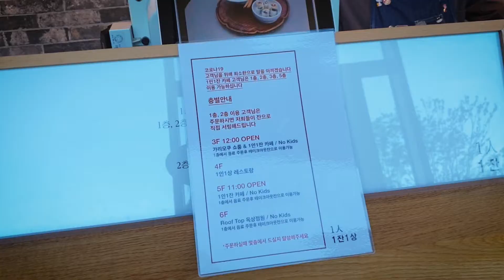서울 여행ㅣ은평 한옥 마을, 한옥 카페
하늘이 예쁜 날.
서울 은평구 한옥마을에 다녀왔어요.

늦은 오후에 방문을 해서 오래 머무를 수는 없어 아쉬웠어요.
시원해지면 일찍 방문해서 마을 곳곳을 둘러봐야겠어요.

한옥마을뷰가 멋진 카페는 '1인1잔'
음료 맛은... 기대에 못 미쳤지만ㅎㅎㅎ
북한산 뷰가 멋진 곳이어서 좋았어요.

서울가볼만한 곳으로 서울에 새로 생긴 은평한옥마을 추천해요.^-^

* BGM 정보 : 샛별 - Cozy Place